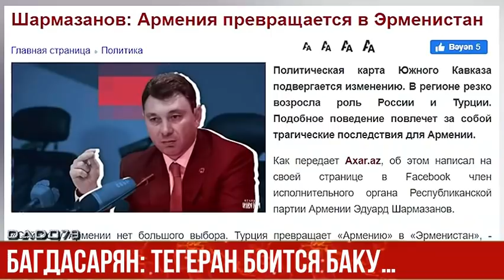Багдасарян: Тегеран боится Баку…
Армяне жаловались 30 лет на экономическую и транспортную блокаду, теперь они боятся снятия этих блокад.

Как передает Axar.az, таким мнением поделился армянский политический обозреватель Армен Багдасарян.

«У нас нет ресурсов, чтобы выйти из этой ситуации. В наших интересах выйти из этого тупика с меньшими потерями. Есть подтвержденные данные, что власти Армении согласились предоставить азербайджанцам 5-километровый коридор в Зангезуре.

Что касается позиции Ирана, то Тегеран боится Азербайджана, потому что считает, что Запад будет использовать территорию этой страны для борьбы с ним. Иран также боится Армении, потому что невозможно достичь долгосрочного соглашения с Ереваном, армяне могут менять свою позицию каждые две недели», - отметил армянский эксперт.